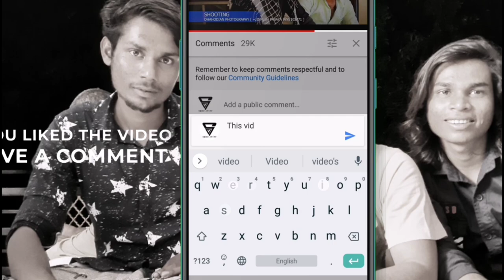✨Welcome Ganesha | Arjun R Meda 🎤| New Ganpati Bappa Song | Ganesh Chaturthi 🎉| Timli 🌿| Raj Music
✨ Dive into the festivities with 'Welcome Ganesha,' a brand-new Ganpati Bappa song by Arjun R Meda! 🎤🎉 This Adivasi special features the cheerful Moriyan, making it a must-listen for your Ganesh Chaturthi celebrations. Celebrate with devotion and joy! 🎶🌿 | Raj Music

💫 Credits :-

Title: "🎉 Welcome Ganesha 🎉"

🎤 Singer: Arjun R Meda
✍️ Lyrics: Arjun R Meda
🎼 Composer: Arjun R Meda
🏢 Record: Narmada Studio, Dahod
🎧 Label: Raj Music
🌿 Genre: Adivasi Song
🤝 Collaborator: Arvind R Meda